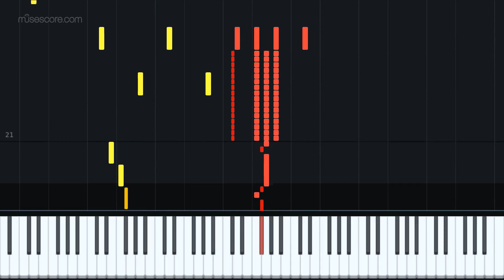Jar Jar's Introduction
I have a book with this song in it, so I did this.